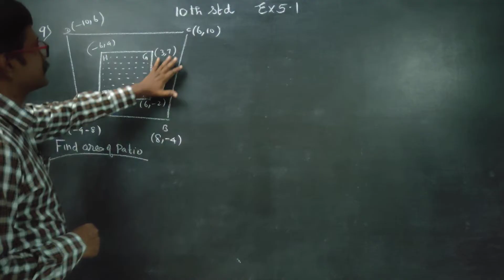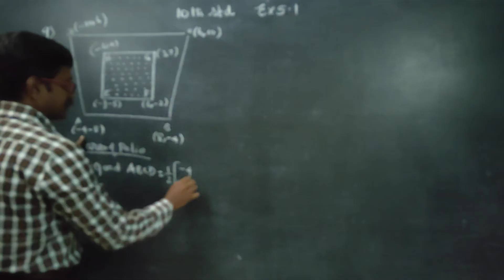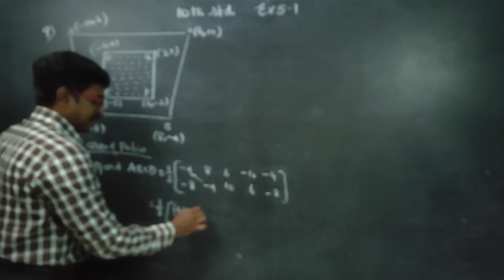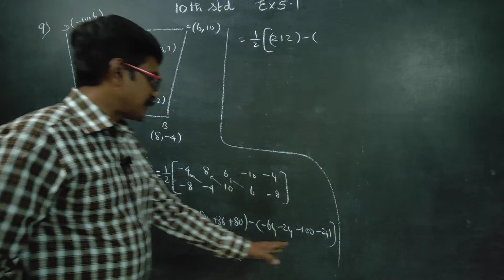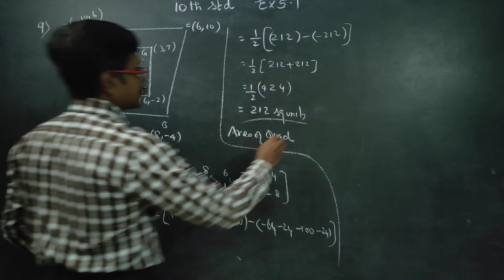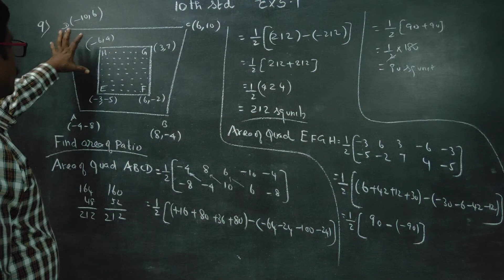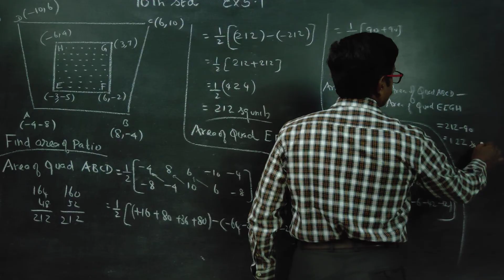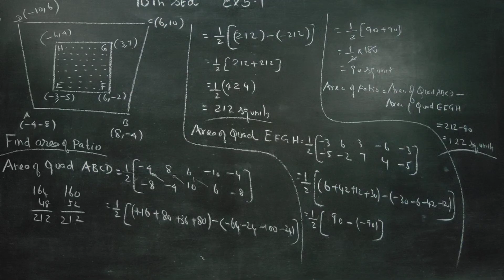10th Std Maths Ex.5.1(9) In the figure the quadrilateral swimming pool shown is surrounded by concre